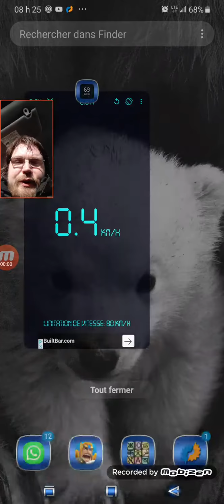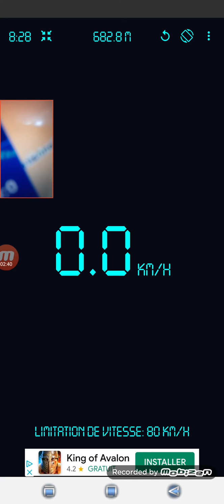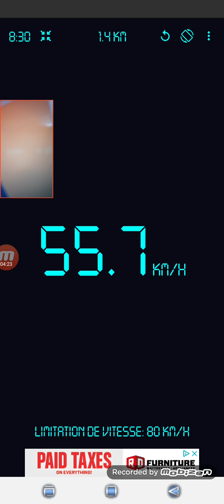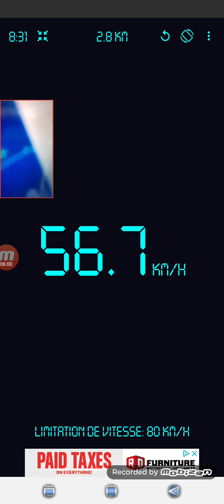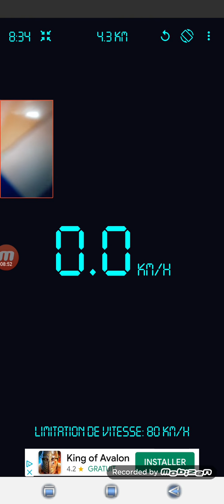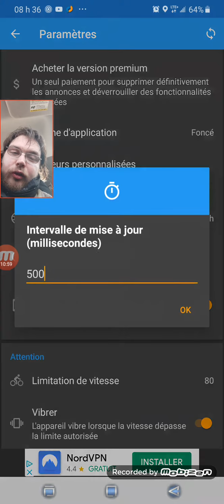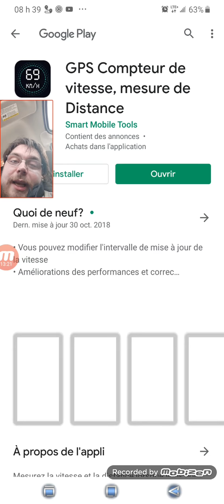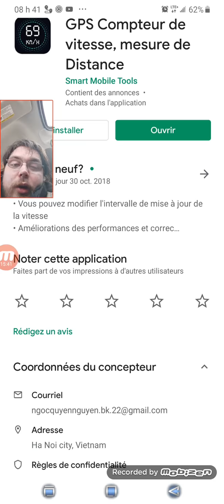Constat et suite de la panne/trouble du capteur de vitesse